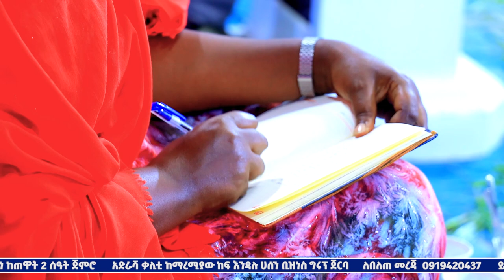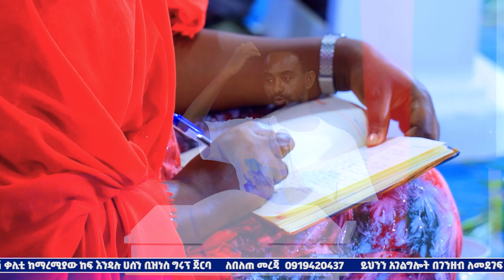የአገልጋይነት ድንቅ መገለጥ ክፍል-1 | በነብይ ኢዩኤል || Prophet Eyuel Badeg | Powerful Teaching | True Light Tv